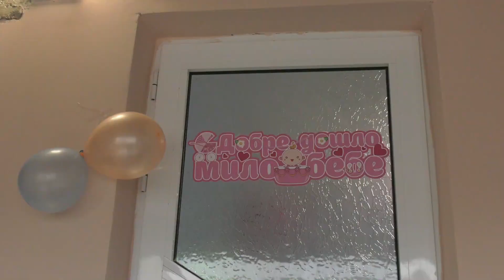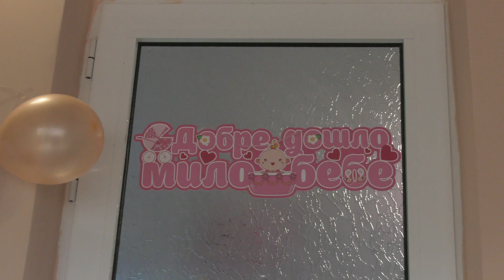ispisvane na bebe nazgul 2022